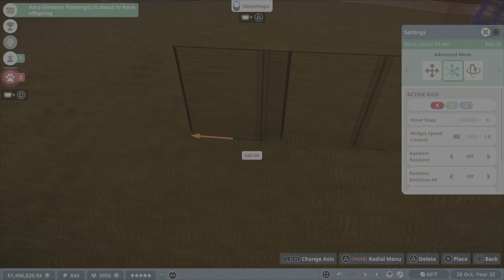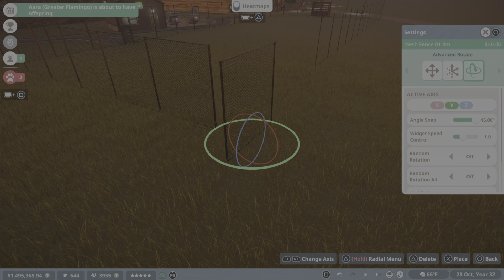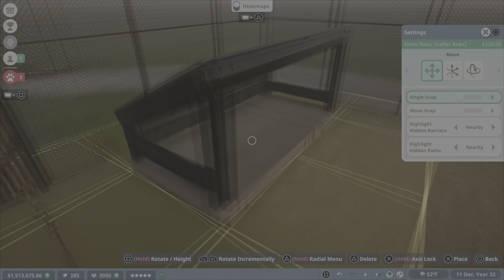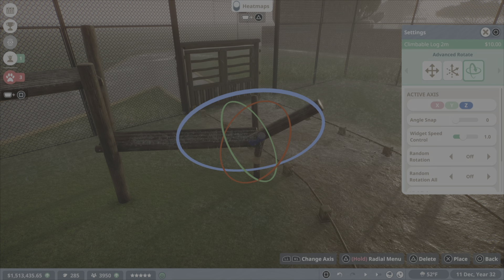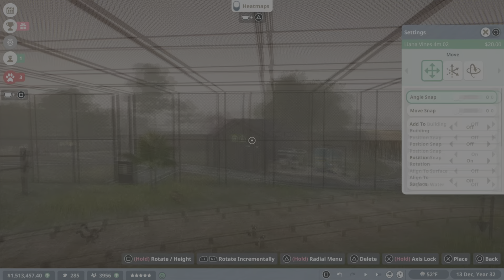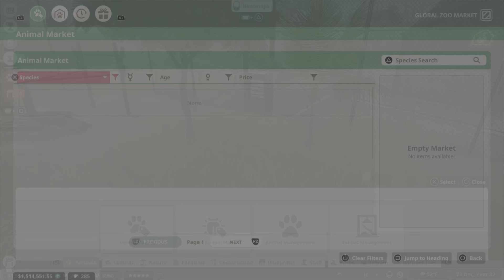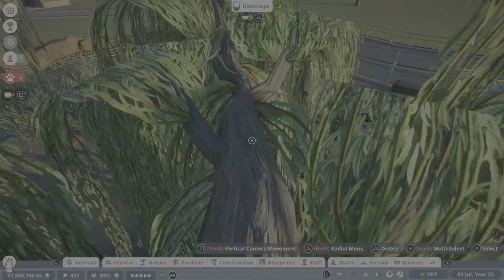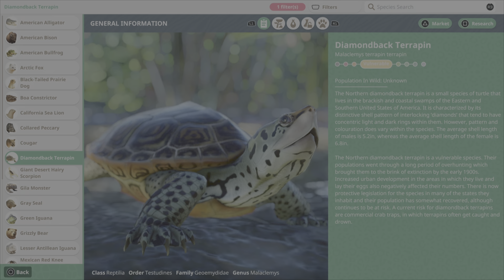Planet Zoo Part 22- LEMURS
Planet Zoo is a 2019 construction and management simulation game by Frontier Developments for Windows. It was released worldwide on 5 November 2019. The game is a spiritual successor to Zoo Tycoon and Zoo Tycoon 2, with gameplay similar to the studio's theme park game, Planet Coaster. A version for PlayStation 5 and Xbox Series X/S, titled Planet Zoo: Console Edition, was announced on 30 January 2024 and was released on 26 March 2024.